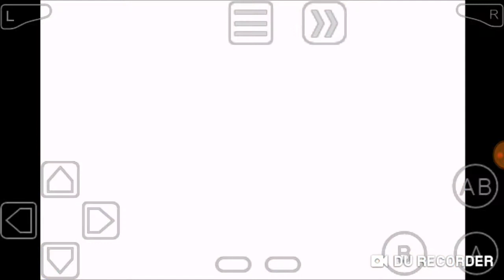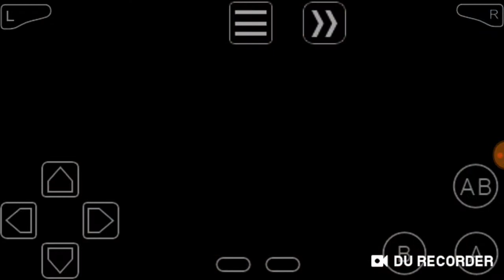The legend of zelda the minish cap(cidade e ruínas das nuvens e arco da luz)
Nesse vídeo eu cheguei ao templo das nuvens e consegui o arco da luz além deu ter uma intro agora eeeeeeeeee